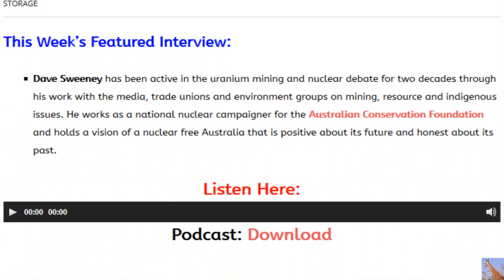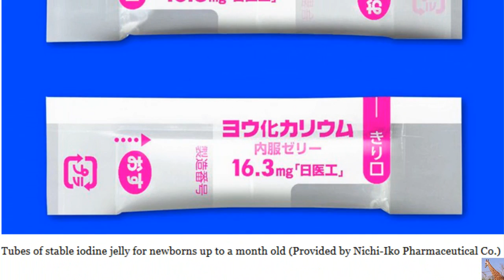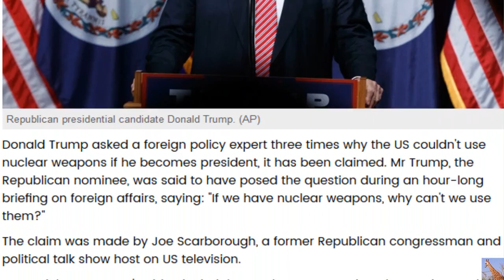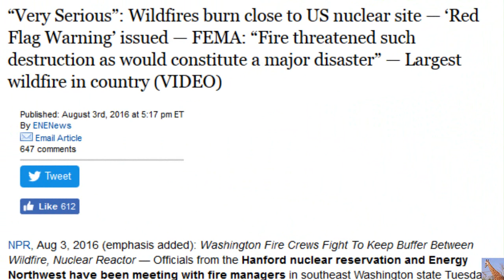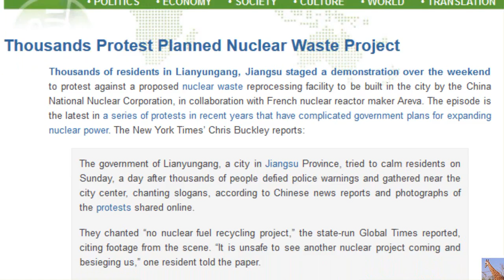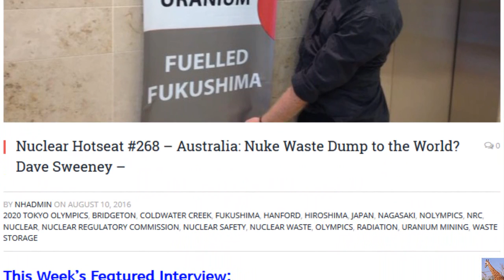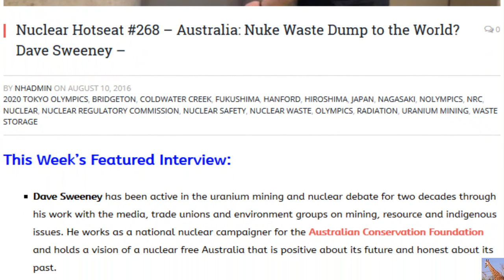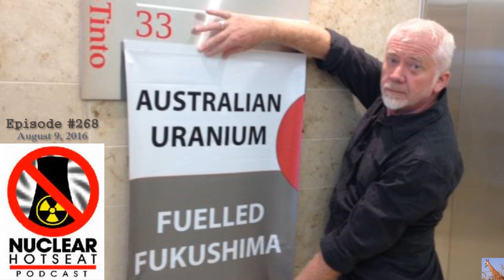Nuclear Hotseat #268 ~ Australia: Nuke Waste Dump to the World? (part 1)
This Week’s Featured Interview with Dave Sweeney begins about 18:00 into broadcast~ (after World Nuclear News Headlines for the past week).  Libbe interviews Dave Sweeney.  Dave has been active in the uranium mining and nuclear debate for two decades through his work with the media, trade unions and environment groups on mining, resource and indigenous issues. He works as a national nuclear campaigner for the Australian Conservation Foundation and holds a vision of a nuclear free Australia that is positive about its future and honest about its past.  Australia: Nuke Waste Dump to the World?  With Dave Sweeney Nuclear Hotseat Episode #268

HERE IS PART TWO of this series Nuclear Hotseat #269: Australia – World’s Nuke Waste Dump? Part 2 w/Dave Sweeney + N. St. Louis EPA “Die-In” + European Nukes w/Shaun McGee

Iodine jelly for infants to be stocked up for nuclear disasters

These next 2 links will probably expire in about a month. NHK doesn't leave videos in their archive very long.

Researchers find 12-year life expectancy gap in north St. Louis County

Trump Spokesperson: Why Have Nuclear Weapons ‘If You’re Afraid To Use’ Them?

“Very Serious”: Wildfires burn close to US nuclear site — ‘Red Flag Warning’ issued — FEMA: “Fire threatened such destruction as would constitute a major disaster” — Largest wildfire in country (VIDEO) (fire near Hanford) now contained

The US left its waste from a secret Greenland base to be entombed in the ice. Climate change may change that plan.
Download podcast here:
Nuclear Hotseat #268 – Australia: Nuke Waste Dump to the World? Dave Sweeney
I'm wondering if I'm wasting my time attaching all these links.